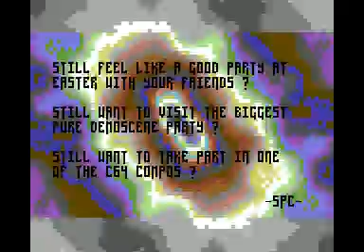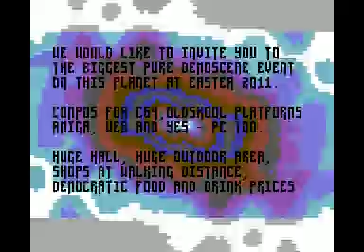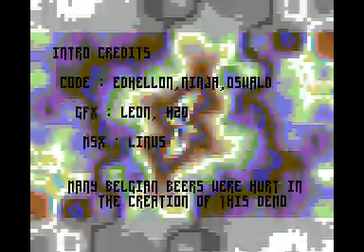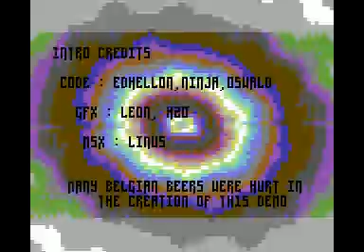ReVision 2011 Invitation by ReSourCe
C64 Demo Competition at DATASTORM 2011 :  #5

Credits :
Code Edhellon of Resource
. Ninja of The Dreams
. Oswald of Resource
Music Linus of Crest, Resource, Tristar & Red Sector Incorporated, Viruz
Graphics Leon of Chorus, Resource, Singular
Text FRaNKy of Royal Belgian Beer Squadron, Smash Designs
Charset Yazoo of Arsenic, Oxyron